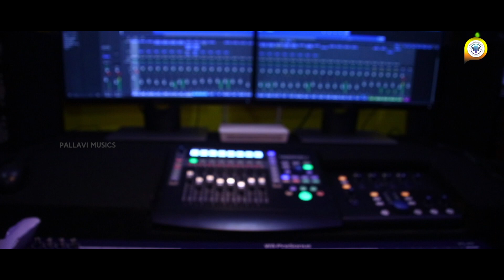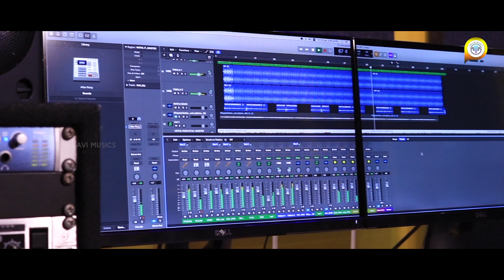Vaathil Pazhuthilooden Munnil | Sanskirt Cover | Idanazhiyil Oru Kaalocha | Anuraj Manoj |Yesudas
Originally Composed By V Dakshinamoorthy
Lyrics by O N V Kurup
Movie : Idanaazhiyil Oru Kaalocha